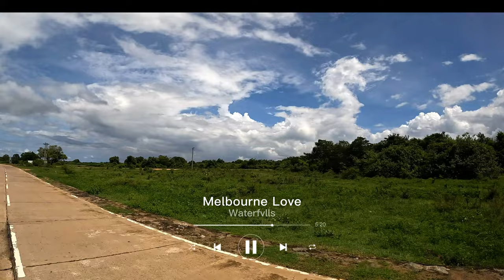Electronic | Pop | Deep Relaxing | Relaxant | Stress Relief | Relaxing Music | Background Music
Are you feeling stressed out? Check out our collection of Relaxing Music to help relieve stress. From instrumental music to calming background music, we've got you covered.

Listening to Relaxing Music can help you relax and de-stress when you're feeling tense and stressed. Browse our collection and find the music to help you get your mind and body working in the right direction. Whether you're a student or a working professional, we've covered you!

Video from - Trip Lanka
© Copyright: @triplanka.

Music By: W A T E R F V L L S